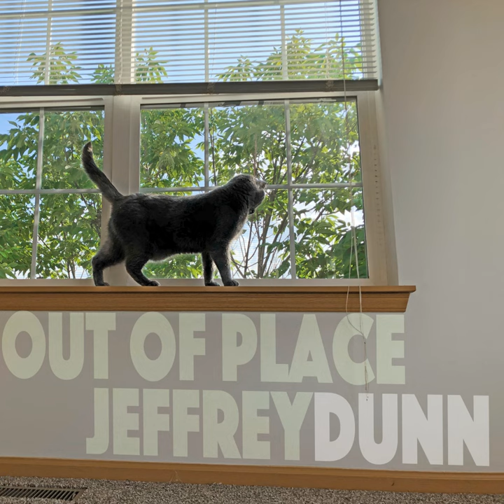Positive Charge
Positive Charge · Jeffrey Dunn